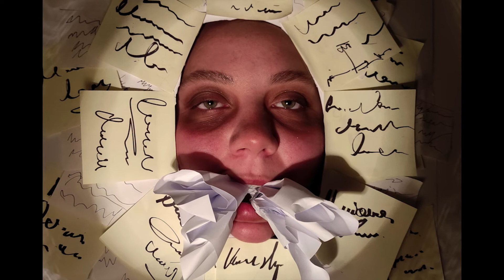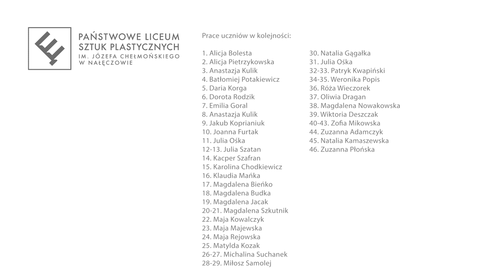W MATNI W SIECI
Podstawy fotografii i filmu 2022
nauczyciel prowadzący Tymon Iwański
Państwowe Liceum Sztuk Plastycznych
im. Józefa Chełmońskiego w Nałęczowie
autorzy prac w napisach końcowych filmu